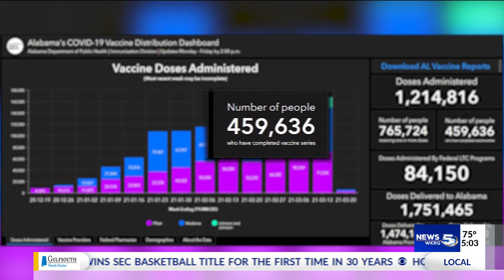MCHD holds extended COVID-19 vaccination clinic the day eligibility expands